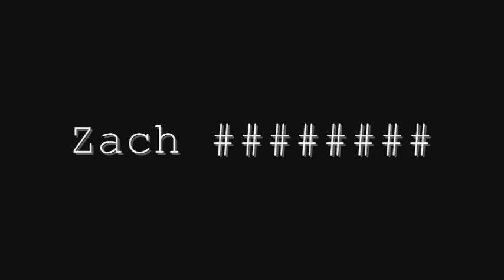Sgt. Winslow Theatrical Trailer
This is a trailer for a short film I made called "Sgt. Winslow".  and for more info and more of my films, visit my